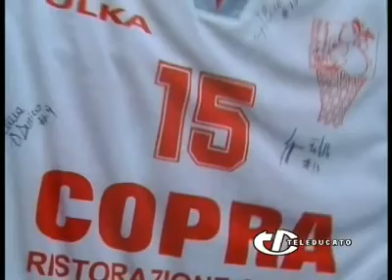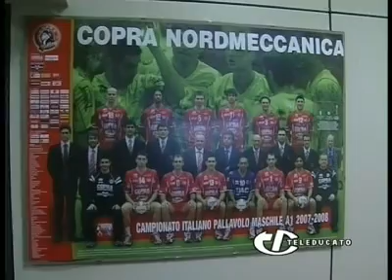Copra Volley, scheda brividi: Molinaroli